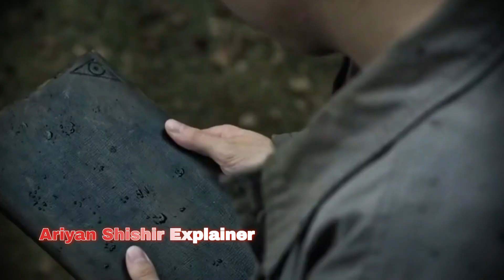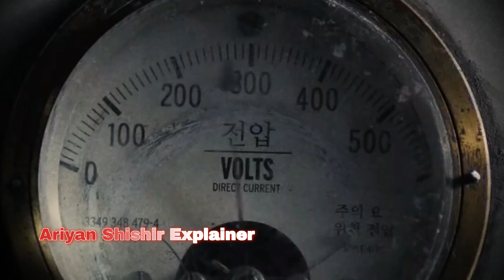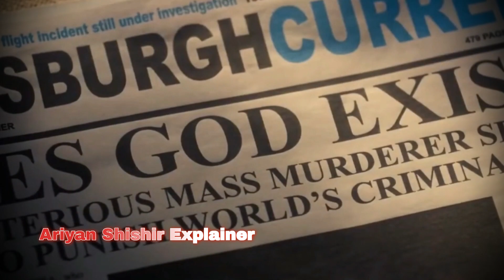Death Note Movie Explained In Bangla | ডেথ নোট সিনেমার গল্প | Ariyan Shishir Explainer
"Unveiling the Mysterious Death Note 2017: A Complete Analysis"

When a high school student named Light Turner discovers a mysterious book with the secret power to kill anyone whose name is written within its pages,  a secret war begins to rid the world of evil.

✅ Credit:-

            Video Edited By:-  https: //filmora.wondershare.net/
Audio music By:- https: // ( A Sinister Power Rising )